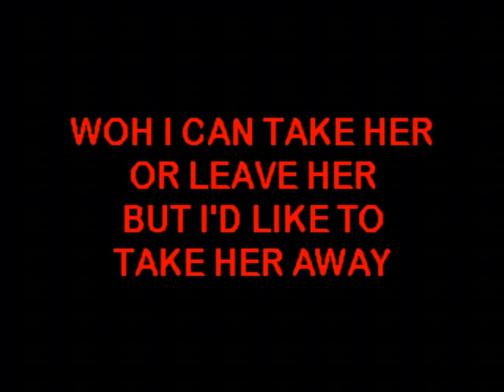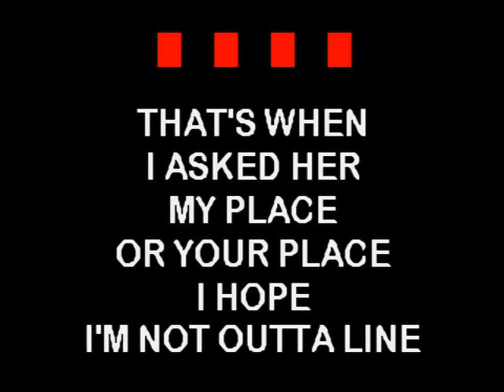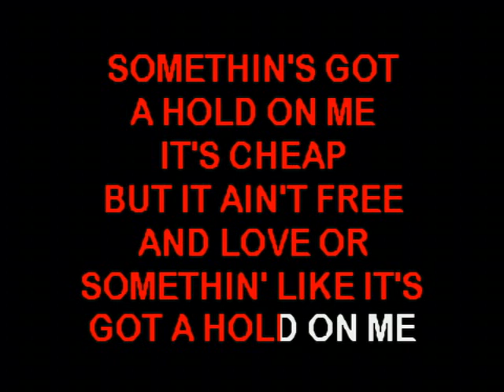Love Or Something Like It - Kenny Rogers